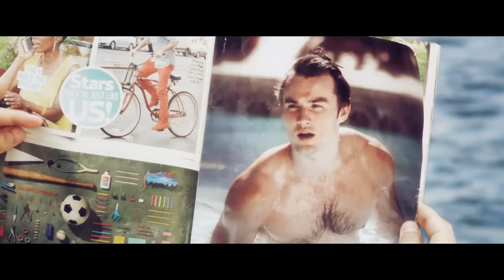Life as a Mermaid ▷ Full Movie ▷ Season 2 (All Episodes)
🐠 Life as a Mermaid Season 2 as a movie! Join Madison the Mermaid on her adventure with her human friends Nat, Liam and Will as they try to save Valerie, Madison's mer-sister, from a group of whacky villains.

🐬 COOL MERMAID STUFF WE LOVE!
Fin Fun Mermaid Tail: ▷
Mermaid Blanket: ▷
Reusable Mermaid Water Bottle: ▷
Reusable Mermaid Shopping Bag: ▷
Another Super Cute Mermaid Bag: ▷
Mermaid Neoprene Lunch Bag: ▷

They do incredible work to help keep our oceans safe and clean!